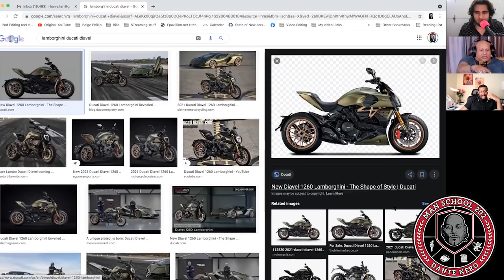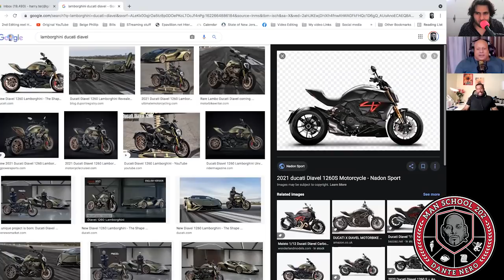EP475 - How to sell sex to women with guest Chuck Nice (Man School 202 Hosted by Dante Nero).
Comedian Chuck Nice is here as we discuss the importance of selling yourself and being confident.

Past guests of the show include:
Artie Lange
Michael Che
Colin Quinn
Pete Davidson
Jay Pharaoh
Andrew Schulz
Charlemagne Tha God
Hannibal Buress
Chris Gethard
Sherrod Small
Peter Rosenberg
Myq Kaplan
Ari Shaffir
Sam Roberts
Gavin McInnes
Bobby Kelly
Mark Normand
Chris Distefano
Mia Isabella
Cipha Sounds
Dave Smith,
Vic Henley
Jordan Carlos
Yamaneika Saunders
Joe Derosa
Caroline Rhea
Annie Lederman
Kurt Metzger
Corrine Fisher
Krystyna Hutchinson
Alia Janine
Coco Brown
Moe The Monster
Kelli Provocateur
Ted Alexandro
Harrison Greenbaum
Joe Matarese
Aaron Berg
Geno Bisconte
Gina Brillon
Christian Finnegan
Ralph Sutton
Derek Gaines
Paul Mercurio
Danny Lobell
Sam Morril
Jared Freid
Abbi Crutchfield
Laurie Kilmartin
Paul Virzi
American Pimps Rosebudd
Adrián Minkowicz
Bret Ernst
Yannis Pappas
Jay Nog
Alexis Guerreros from the Cooligans podcast
Keith Robinson
Jeffrey Gurian
Stephanie Santiago
Cisco Rosado
Tax Stone
Pat Dixon
Brendan Eyre
Jared Freid
Angela Yee and Lore’l
Michelle Hope
Josh Accardo